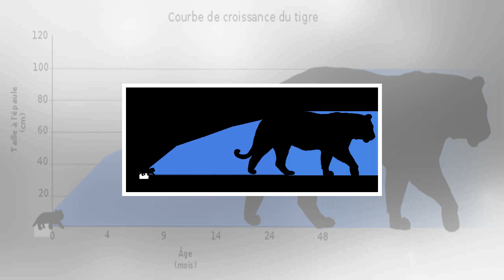Actualités«l'attaque du tigre a duré une dizaine de minutes»